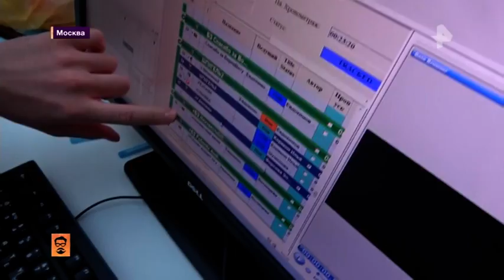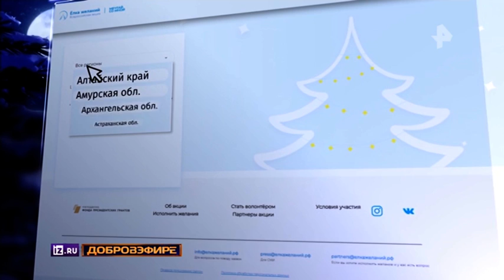Всероссийская акция «Елка желаний»